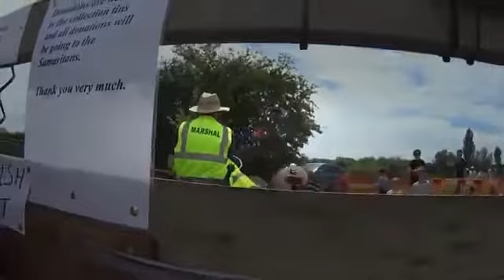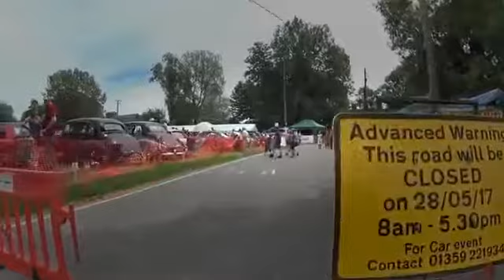CITROEN 2CV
We visit another village car show at Bardwell in Suffolk and here again Bailey comes along for the ride and the excitement of the event..

We visit another village car show at Bardwell in Suffolk and here again Bailey comes along for the ride and the excitement of the event..We visit another village .

A May Sunday afternoon wander around the Suffolk village of Bardwell.